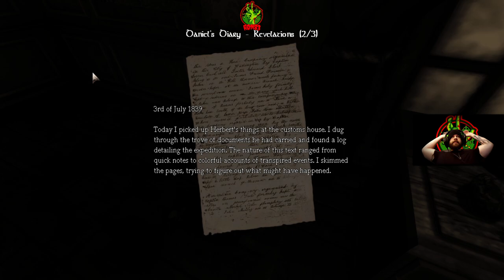I'm scared, I've never played this game before Ep.6 | Ron83 Plays Amnesia: The Dark Descent